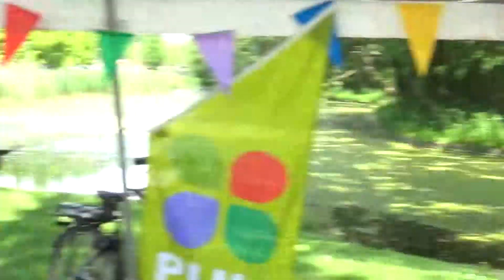353 14 51 Roparun Slinge Zuidwijk Rotterdam 2018 ST TV R Dam ma 21 05 18 mmsd01 176